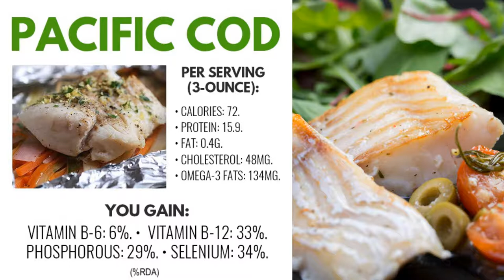Health Benefits and Nutrition Facts Of Pacific Cod - Vitamins, Omega-3, Iron, Selenium and More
What Are The Nutritional Benefits Of Eating Pacific Cod?

Pacific Cod, has a number of benefits including providing you with:

Vitamins
Phosphorous
Selenium
Iron
Omega-3
Protein